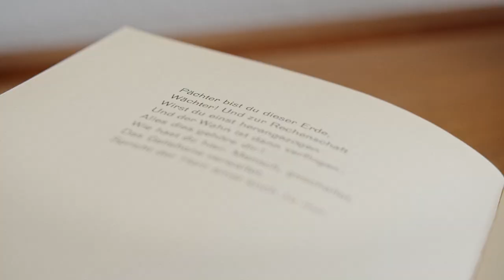Karl Adolf Laubscher Dokumentar-Kurzfilm [Teaser]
Eine Dokumentation über das Schaffen des Schweizer Malers und Tierschützers Karl Adolf Laubscher (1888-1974).

Karl Adolf Laubscher - Maler, Dichter, Umweltpionier

Co-Regie
Marco Ammann
Sandro Schreiber

Produktion
Coralie Schreiber

Schnitt
Marco Ammann
Sandro Schreiber

Kamera
Sandro Schreiber
Andreas Aegerter
Reto Schmidli

Ton
Corsin Bader
Gabriel Bader

Fotos
Karin Scheidegger

Mit
Margrit Laubscher
Evelyne Brunner
Hannelore Seki